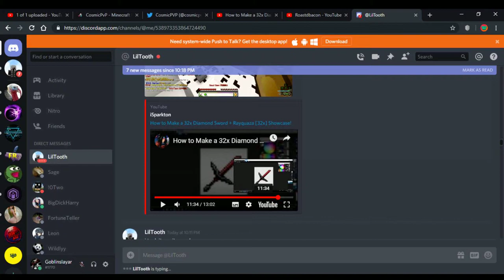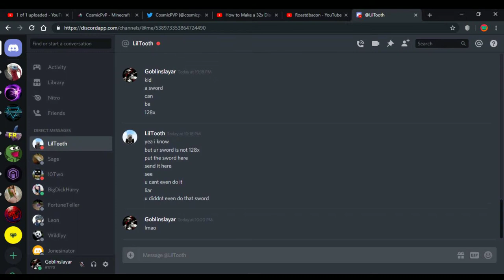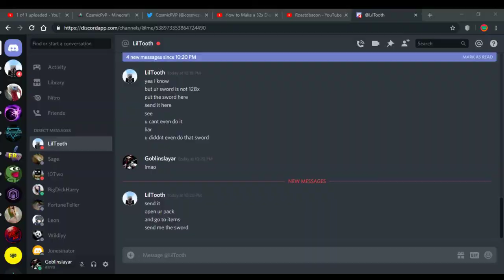liltooth geting exposed and being a lil triggered